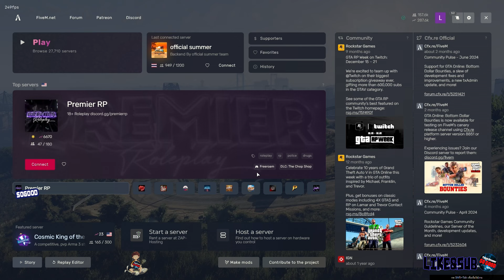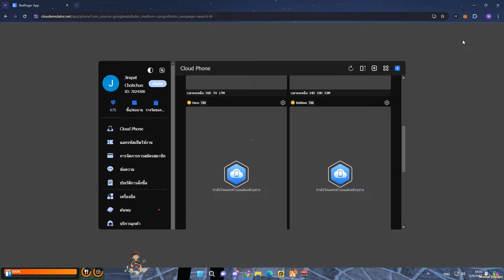เมื่อโก๋ลี RR มาเข้า DMH ช่วยบังบอล ใส่สูทดำ DMH พร้อมลั่นกับ LK | GTA V | WC3 EP.2889